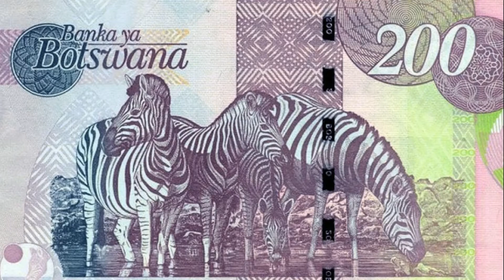Top 50 Curiosities about the Zebra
Hello and welcome to the 1000 curiosities channel. In this episode, I will speak about the zebra.
There are three species of zebras in the world:
- Grevy’s zebra, named after Jules Grevy, French president in the 1880s, who was given one as a gift by the government of Abyssinia.
- The mountain zebra, which lives in the south and south-west of Africa
- The plains zebra, also known as the common zebra
Zebras are part of the Equidae family, along with the horse and the donkey. Their body is similar to the horses’, but with shorter legs, raised main, their tail has a tuft of hair and the body is striped. The scientists believe that the stripes help zebras resist the intense solar radiation. The white and black stripes represent a form of camouflage named destructive coloration that breaks up the outlines of an animal, a soldier or of a military vehicle. Zebras are visible during the day, but during the night, when the predators are active, the stripes produce confusion, distorting the distance between the zebra and the predator.
The weight of the zebra varies between 180 and 500 kg, depending on the species. Out of the 3 existing species, the Grevy zebras are the largest. If their lifespan in the wild is between 20 and 30 years, in captivity, a zebra can live for up to 40 years.

for more curiosities about animals